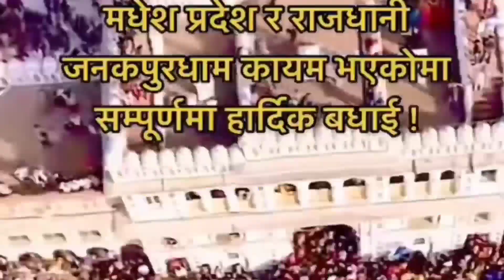प्रदेश न 2 के राजधानि के नाम कि भेल से देखु🤗❤️||Madhesh Pradesh~Janakpurdham🇳🇵♥️